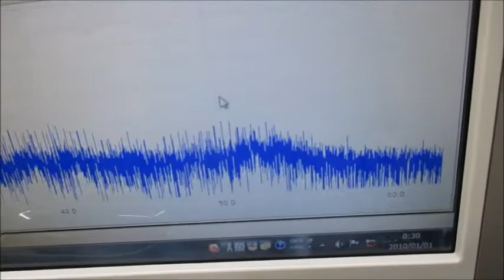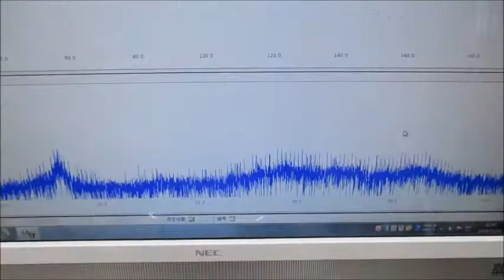超音波発振制御実験（メガヘルツの超音波プローブ）